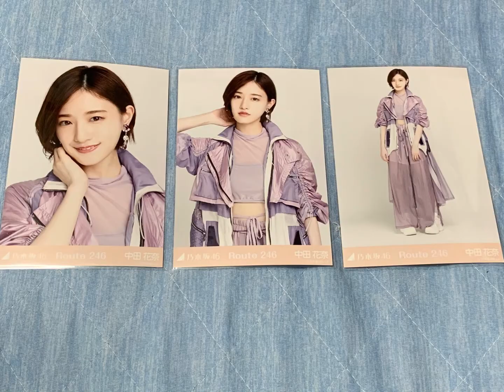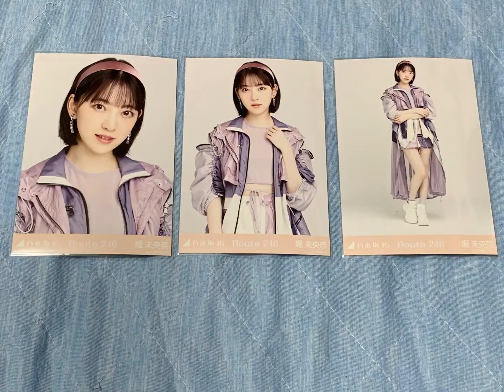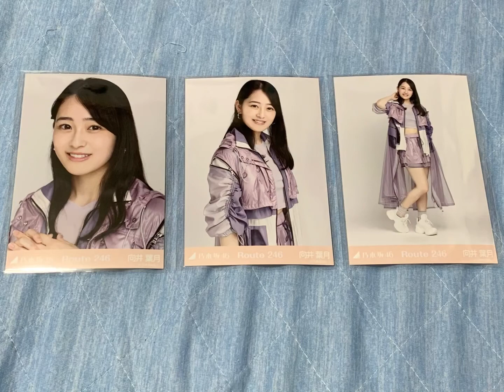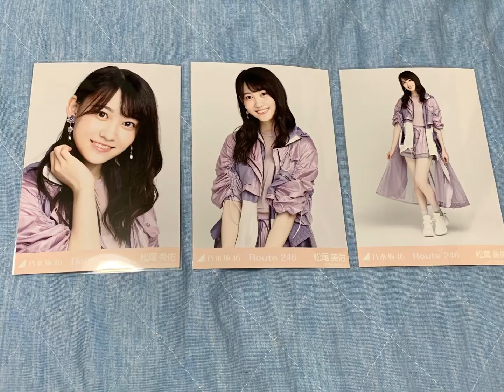乃木坂46 Route246 手持ち生写真